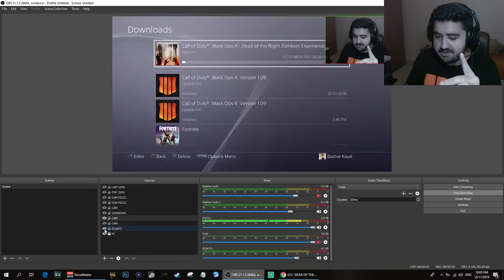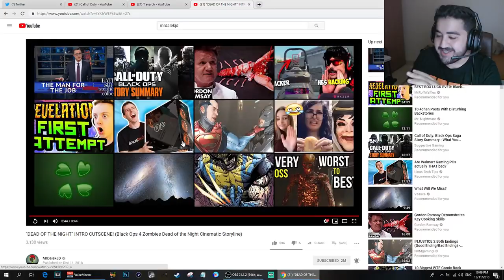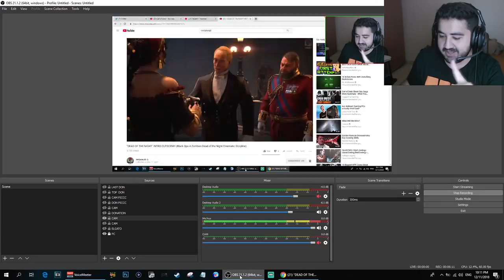ردة فعلي على عرض ماب الزومبيز الجديد "ديد اوف ذا نايت" رهييب والله !! 😍🔥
قتل ركتوفن و  كسر الدائرة كله من تخطيط الشادومان و تأكيد انه هو الشيطان .. شرح النهاية الحقيقة! 😱

شرح لغز كيف تاخذ أكثر من 4 بيركات + قلتش 8 بيركات في بلاك أوبس 4 زومبيز ! 🔥

ماب نيوك تاون زومبيز قادم الى بلاك أوبس 4 بشكل مجاني و أحداثه جدا مهمة لقصة الأيثر !

تسريب تفاصيل أول ماب زومبيز قادم الى بلاك أوبس 4 .. قصر مهجور و أشباح شكله مرعب! 😲🔥

تسريبات ضخمة عن بلاك أوبس 4 زومبيز من شخص تم طرده من الشركة .. عودة السبيد كولا!

ردة فعلي و ترجمة و تحليل كت سين حل لغز ماب كلاسيفايد .. الشخصيات الكبيرة و الصغيرة ألتقو !! 🔥

شرح قصة ماب الزومبيز بلود أوف ذا ديد كاملة .. هل ريكتوفن مات و نيكولاي القائد الجديد للمجموعة؟ 🔥

كود الخصم 10% للشراء من كنترول فريك :
 basharkk